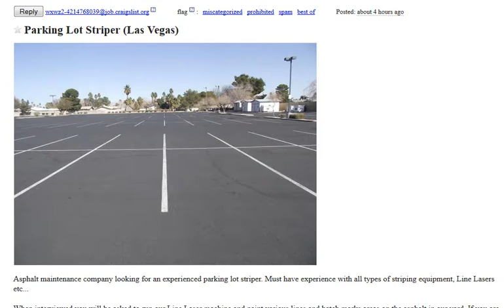Parking Lot Stripper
Craigslist